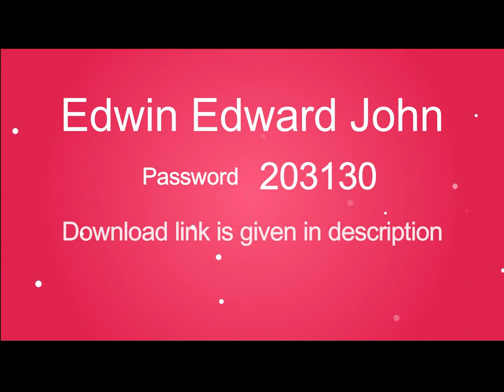2018 Wedding Album PSD Templates Vol-39........ 12x36